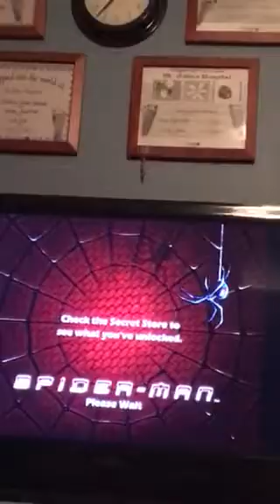Spider-Man the movie game face off at the bridge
Green goblin has taken Mary Jane to the Brooklyn bridge for the final show down against the web slinger Spider-Man must get mj to a safe place before taking on goblin he finds out that  the goblin was Norman Osborn he tries to kill spidey with his glider but it impales him he dies before he says his last words  " tell Harry I'm sorry"